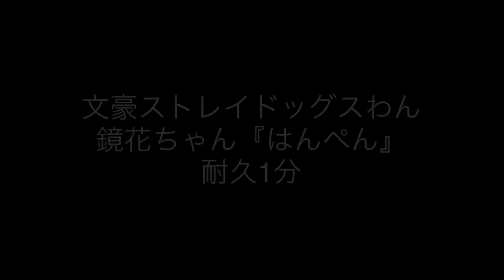【文豪ストレイドッグスわん】 泉鏡花『はんぺん』 1分耐久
可愛い♡♡♡♡♡

投稿遅れて、すみませんm(_ _)m
今さっき、仕事終わりました(*´ω`*)